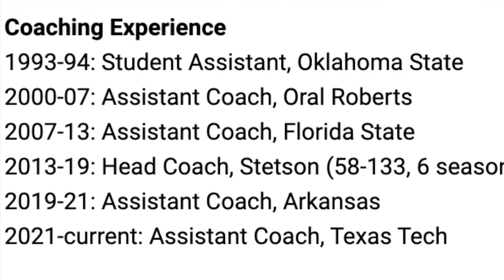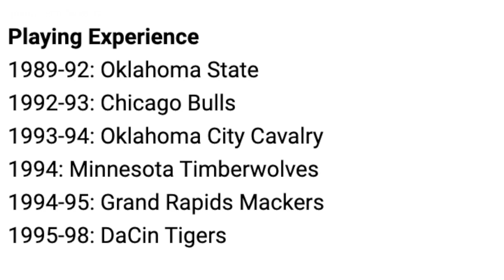Who is Corey Williams, New Auburn Basketball Assistant Coach? | 10 FACTS TO KNOW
Auburn basketball has its new assistant coach, Corey Williams of Texas Tech. Check out our 10 facts for you to know about this new Auburn coach for Bruce Pearl and the Auburn Tigers!

THUMBNAIL IMAGE COURTESY OF TEXAS TECH ATHLETICS